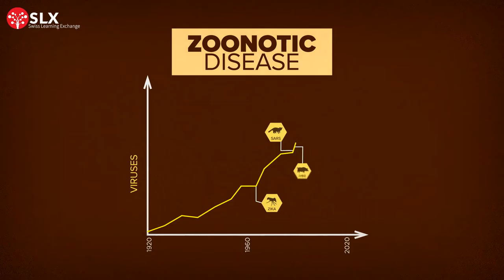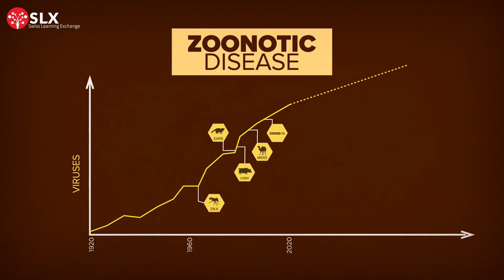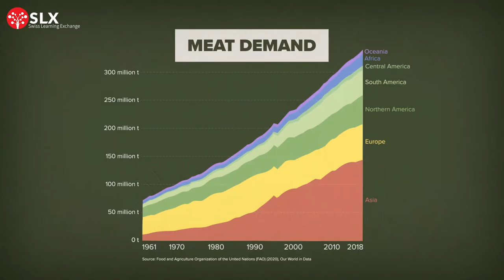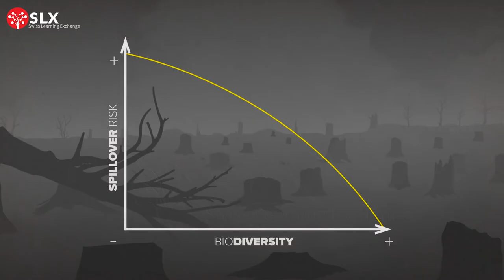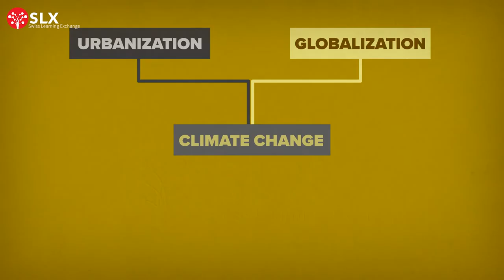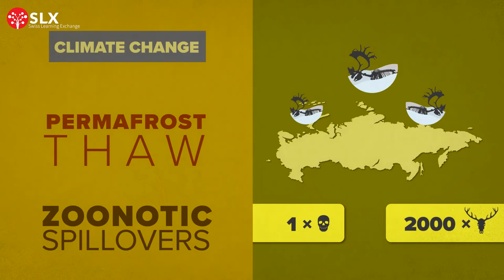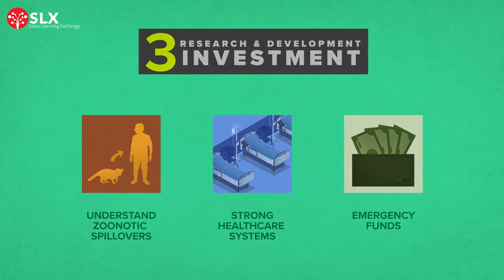Zoonotic Diseases - How the next Pandemic could happen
Zoonotic diseases are caused by the transfer of pathogens from animals to humans. There are several factors responsible for the spread of zoonotic diseases. What are they and what can be done to curb the spillover?

Watch our videos and then come to SDGPlus, where you can collaborate and innovate with a community on our e-learning platform that is focused on sustainability. SDGPlus brings together the brainpower of the whole community towards finding solutions based on the Sustainable Development Goals (SDG). It is where you learn from online courses on sustainability and where you share your expertise & knowledge to the whole world.

To start understanding the world, you can begin by engaging with our videos. If you want even more, here are more things for you to do:

Go to our online platform and do a quiz on sustainability!
Take a free course on SDG and sustainable development!
Test your knowledge on sustainable thinking via a free online assessment.
Ask questions about the future of our planet and join the online community

Find out how you make a difference along with a global community. To access the community and to test your new skills